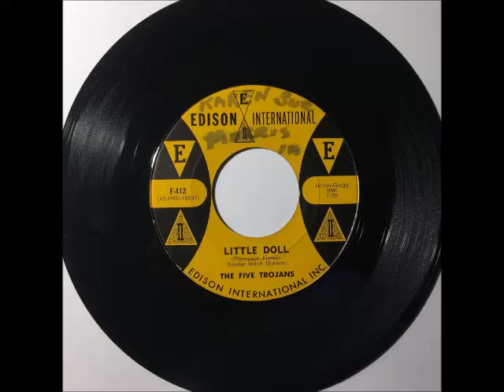Five Trojans - little Doll ~ teen doo wop teenage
1959. from Hollywood CA, Henry Dunson, Ron Ellington, Freddie Flamer, Mitchell Perker, James Thompson